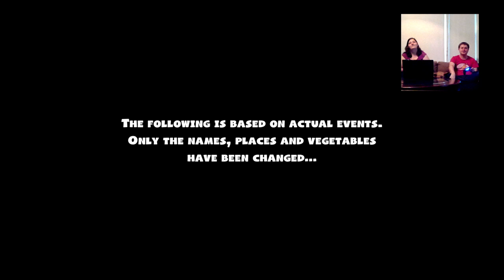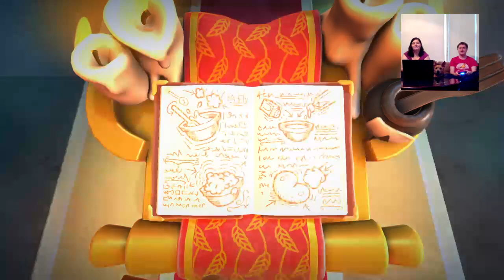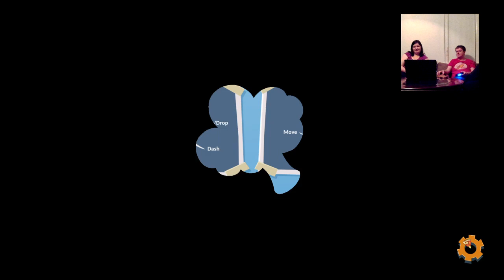NerdInDenial's Overcooked 2 Stream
They're back in Overcooked, but this time there are new foods, new mechanics, and lots of new obstacles to bring the rage!